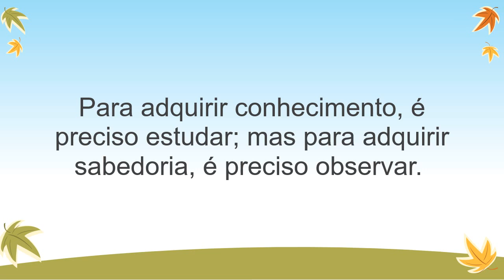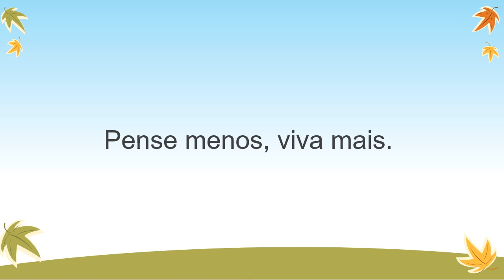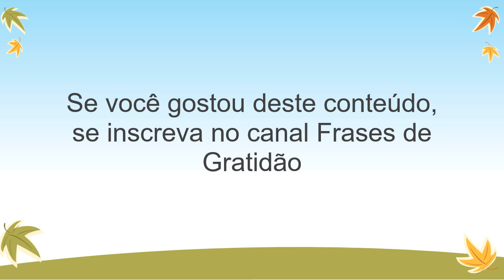Frases BONITAS de Sabedoria. Frases de Sabedoria para Status.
Escuta e serás sábio. O começo da sabedoria é o silêncio.

🔰 Duas recomendações a você:

✔️ Pense & enriqueça

✔️ A força do poder da fé - Joseph Murphy(edição de bolso)

Ter sabedoria ao tomar qualquer decisão é muito importante para evitarmos machucar o próximo ou ferir a si mesmo com decisões erradas.

Saber refletir sobre as situações é muito importante para tomar as melhores decisões. Você se torna sábio a partir de muita reflexão sobre as coisas e pessoas.

E essa sabedoria só chega por completo quando deixamos qualquer julgamento de lado e nos dedicamos a acolher o próximo e entregar sempre o nosso melhor em forma de compreensão.

Vou disponibilizar as frases de sabedoria abaixo caso precise fazer uma animação, trabalho ou qualquer tipo de edição com frases:

- O dinheiro faz homens ricos, o conhecimento faz homens sábios e a humildade faz grandes homens.

- Seja humilde para admitir seus erros, inteligente para aprender com eles e maduro para corrigi-los.

- Corra o risco. Se der certo, felicidade. Se não, sabedoria.

- A dor faz você mais forte, o medo faz você mais corajoso e a paciência faz você mais sábio.

- A gente vive esperando que as coisas mudem, que as pessoas mudem. Até que um dia a gente muda e vê que nada mais precisa mudar.

- Para os erros, há perdão. Para os fracassos, chance. Para os amores impossíveis, tempo. Não deixe que a saudade sufoque, que a rotina acomode, e que o medo impeça de tentar.

- Ontem eu era inteligente, queria mudar o mundo. Hoje eu sou sábio, estou mudando a mim mesmo.

- A humildade é a parte mais bela da sabedoria.

- As pessoas mais felizes não tem o melhor de tudo, elas apenas fazem o melhor com tudo o que têm.

- O amor é a única loucura de um sábio e a única sabedoria de um tolo.

- Nunca tenha certeza de nada. A sabedoria começa com a dúvida.

- Pense menos, viva mais.

- Não polua, evolua!

- Desistir daquilo que não vale a pena não é fracasso, é sabedoria.

- Para adquirir conhecimento, é preciso estudar; mas para adquirir sabedoria, é preciso observar.

- Não há lugar para a sabedoria onde não há paciência.

- O silêncio é de ouro e muitas vezes é resposta.

- O fraco jamais perdoa: o perdão é uma das características do forte.

- Há pessoas que choram por saber que as rosas têm espinho. Há outras que sorriem por saber que os espinhos têm rosas!

- Feliz aquele que transfere o que sabe e aprende o que ensina.

- Saber não é o bastante; precisamos aplicar. Querer não é o bastante, precisamos fazer.

- Levantar os outros faz você crescer!

- Quem olha para fora, sonha. Quem olha para dentro, desperta.